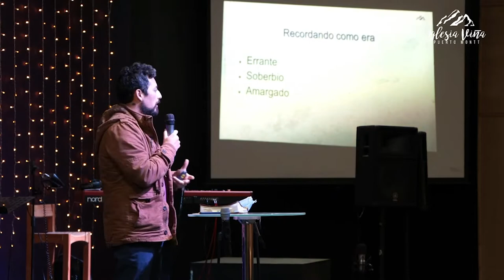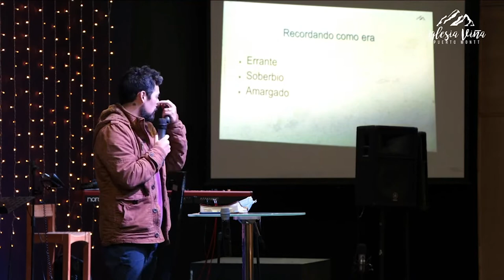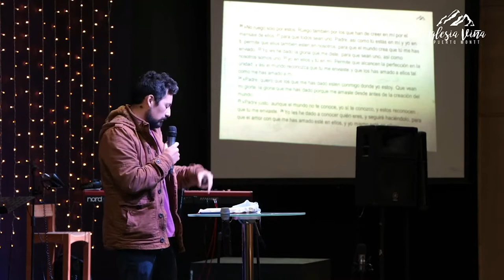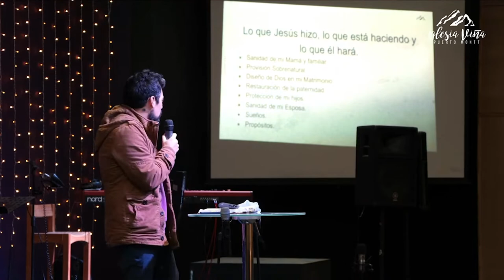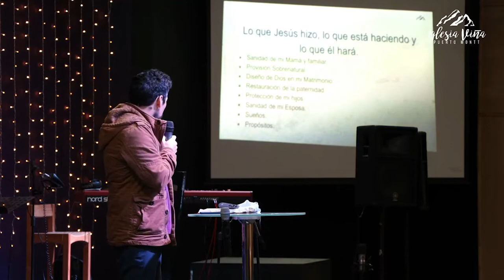Prédica "Solo uno fue hallado digno"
Prédica David Balbontín  I  Miércoles 13 de Abril 2022